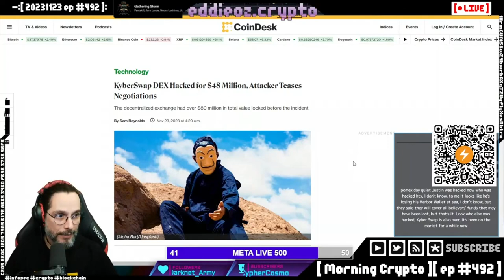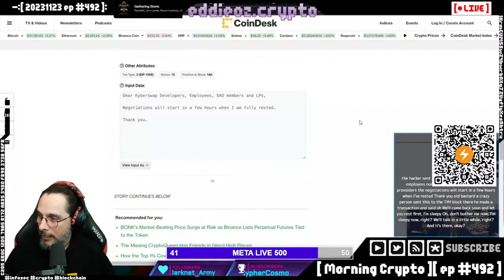Kyber Swap Hackeada: O Que Você Precisa Saber Sobre Segurança em Dex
Neste episódio do Morning Crypto, EddieOz aborda um incidente recente envolvendo a Dex Kyber Swap, que sofreu um ataque hacker resultando na perda de 48 milhões de dólares. Com um tom de alerta, ele discute a importância da segurança nas plataformas DeFi e compartilha dicas essenciais para proteger seus investimentos.

**Principais Tópicos:**
1. **Introdução ao Hack da Kyber Swap:**
   - Visão geral sobre a Kyber Swap como uma Dex (Exchange Descentralizada).
   - Detalhes do ataque hacker que resultou na perda de 48 milhões de dólares.
   - Mensagem do hacker, mostrando uma atitude de desdém ao comunicar o ataque.

2. **Segurança em DeFi:**
   - A importância de ser cauteloso ao investir em plataformas DeFi.
   - Dicas práticas para proteger seus ativos em exchanges descentralizadas.
   - O papel dos desenvolvedores e dos liquidity providers na manutenção da segurança.

3. **Discussão e Interação com a Comunidade:**
   - Comentários de espectadores sobre outras plataformas DeFi, como a Torchain.
   - Incentivo à troca de informações e experiências entre investidores e desenvolvedores.
   - Sugestão para os membros da comunidade se conectarem no Discord para discussões mais aprofundadas.

4. **Transição para Bitcoin:**
   - Mudança de foco para discutir tópicos relacionados ao Bitcoin.
   - Importância de entender a segurança em diferentes tipos de plataformas de criptomoedas.

**Participe da Discussão:**
Você já teve alguma experiência com hacks ou vulnerabilidades em plataformas DeFi? Quais são suas práticas de segurança ao lidar com criptomoedas? Compartilhe suas histórias e dúvidas nos comentários!